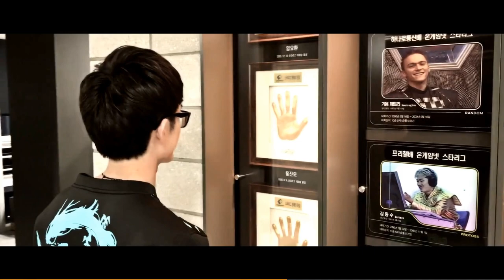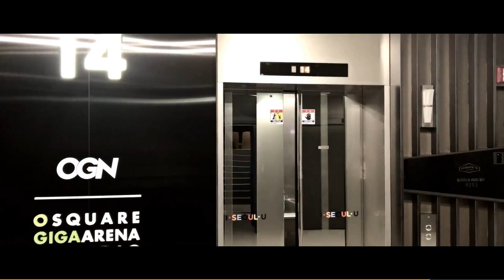[BNS] Ming Cai - Short Film: Legend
The Best Blade and Soul Player of all time 'Ming Cai'

the first part of the video is an old video taken from Ming Cai's Stream at 'huya' Chinese streaming platform.

the second part is a compilation of what i could salvage from the left over footage of this legend, i also included some clips of old school players (mr b, luki, water) and there are many more but you can only put so many.

I always wanted to make a tribute video of this legend, and I thought this sums it all.

edit: it shows ads, but the video has copy righted music and it's not up to me to turn on the ads or turn them off, they are apparently turned on but since it has copy righted music i won't make a dime. I just wanted to upload it for the sake of it.

This is a blade and soul pvp gameplay channel. In this channel you will find the latest blade and soul pvp content from the top ranked players, enjoy the content as you develop your skills. *pretend like this is not a paragraph to fill keywords*

Keywords related:
bns pvp bm pvp bns kfm pvp blade and soul pvp blade and soul 2019 blade and soul 2020